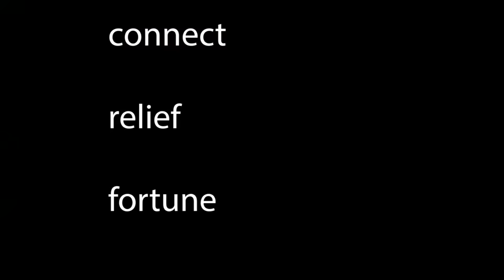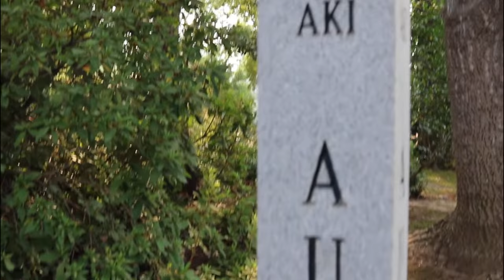MCJ 15 lost in nature film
song used
Quiet Resource · Evelyn Stein · Fredrik Boström